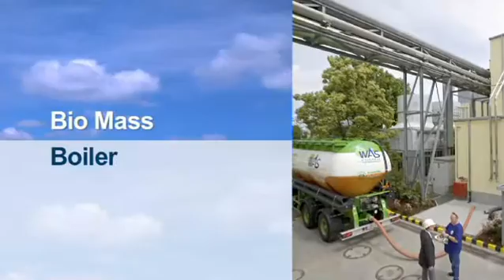Renewable Energy Projects at Pfizer: Freiburg, Germany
Learn how our Freiburg projects are helping Pfizer save thousands of tons of carbon each year by using solar, geothermal, biomass, and other renewable energy resources.